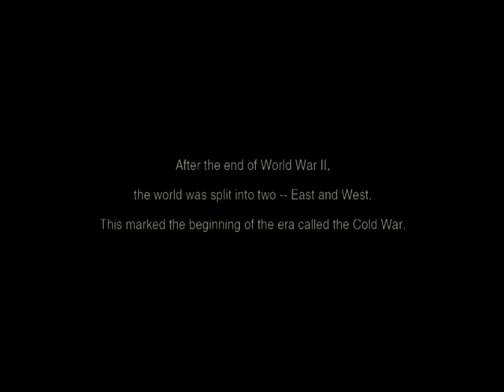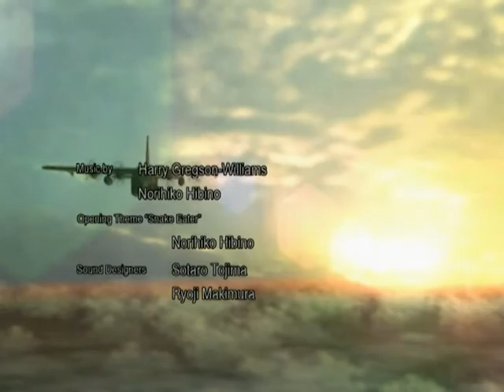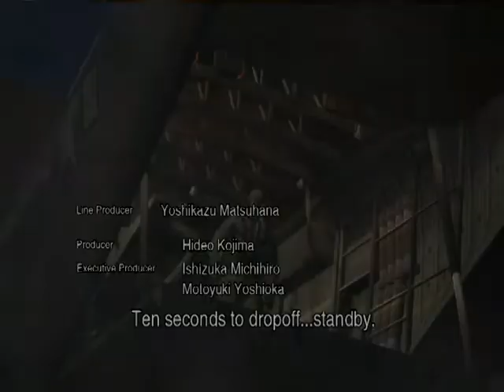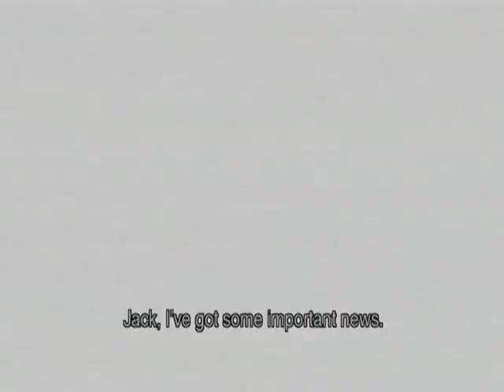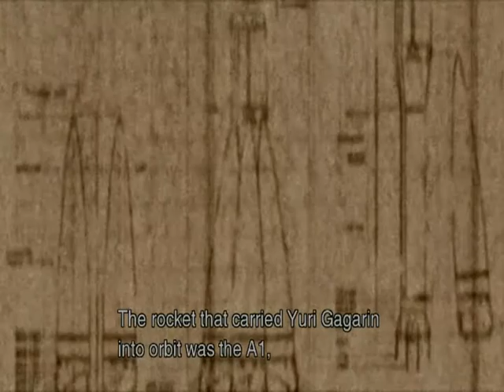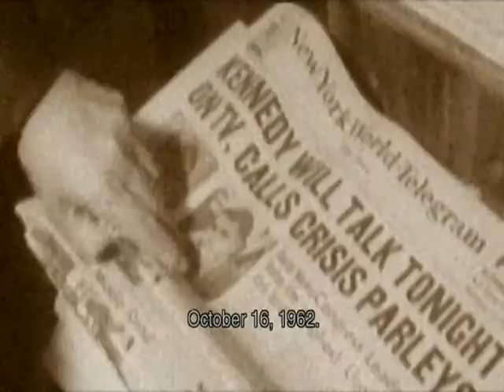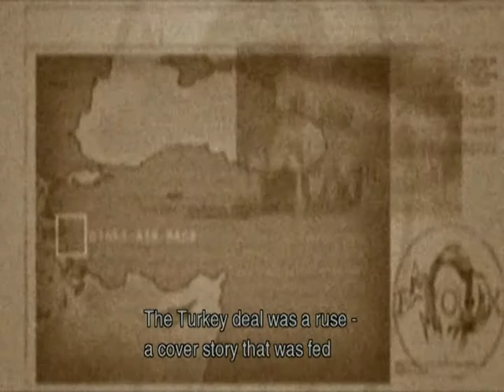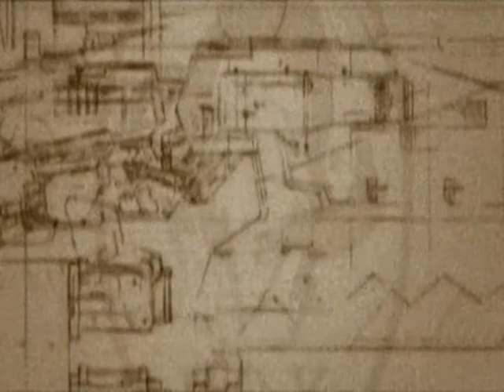Metal Gear Solid 3: Snake Eater - Part 01 - The Beginning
Metal Gear Solid 3 is one of the best games ever made. I start my play-through, more like a watch-through of the HD version.